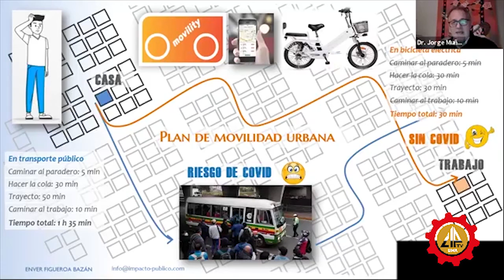Breves - Transporte post covid - Alcalde de Lima Jorge Muñoz Wells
El alcalde de Lima, Jorge Muñoz, gratificado de estar en el evento organizado por el CIME sobre Movilidad Urbana post Covid-19, hizo anuncios, entre ellos las ciclovias que realiza el concejo metropolitano.